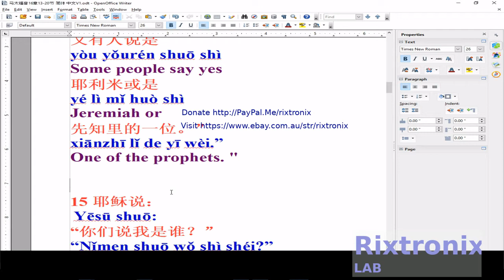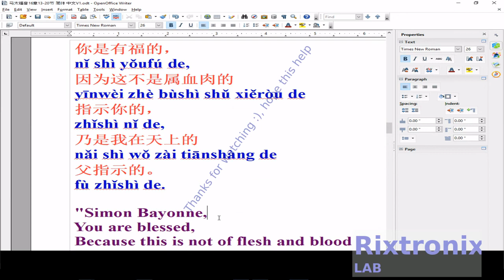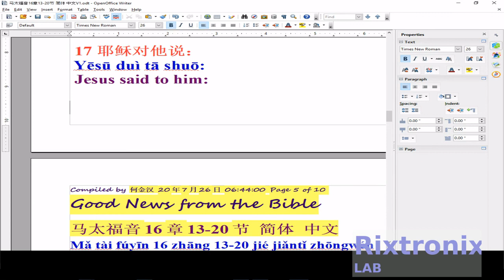Tutorial openoffice writer 马太福音16章13 20节 pt 9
7812 Regulator Chip 12V TO-220

7805 5V Voltage Regulator 10 Pieces

3D Printer LCD Module 20x4 1Pc

3D Printer Melzi 2.0 1284P Mainboard PR Usa 1Pcs

1N5822 Diode 10pcs 3A 40V Fast Recovery Schottky diode

3D Printed Look Keo Cleat Thicker Hook Areas 1pair, I've tested for more than 1 year ride